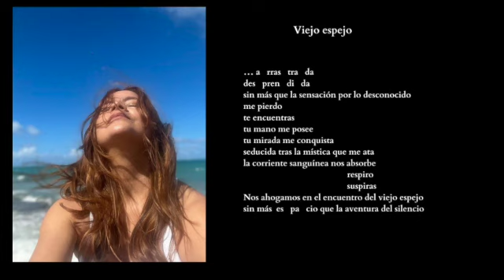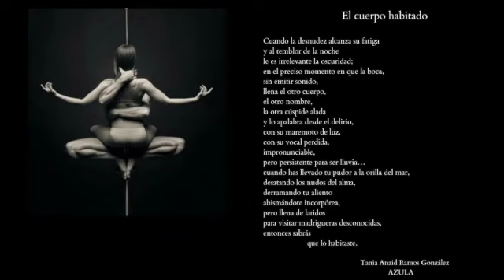CONVERSATORIO Y RECITAL Derrámate: Poemas furtivos (Antología de poesía erótica)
Moderadoras: María Inés Iacometti en Argentina y Esther Paredes en México Libro: DERRÁMATE: POEMAS FURTIVOS
Poetas: Mary Ely Marrero-Pérez, Mayra R. Encarnación y Tania Anaid Ramos González